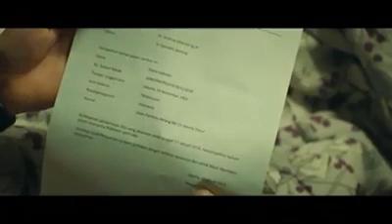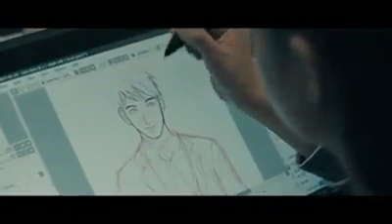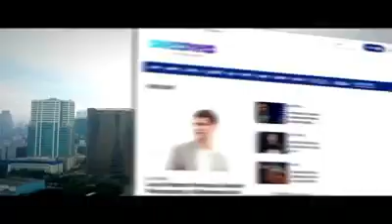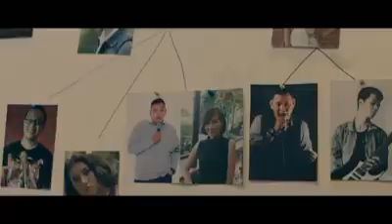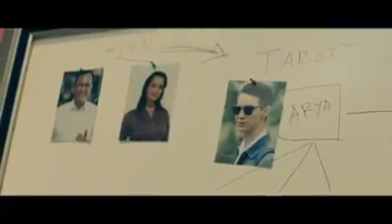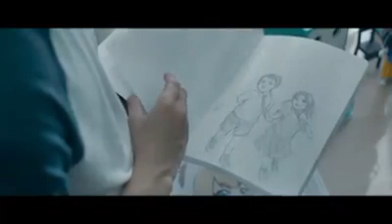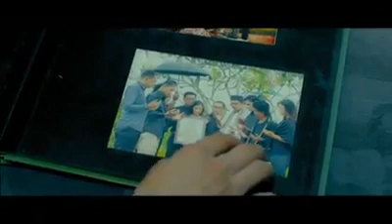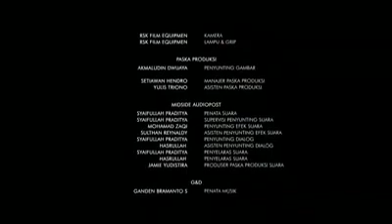yuki kato Nikah yuk